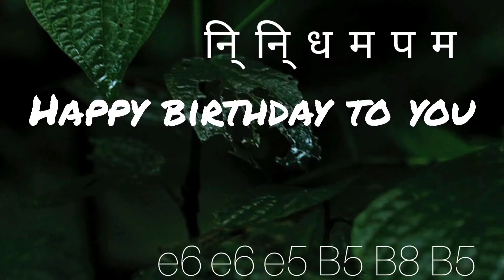Happy Birthday Guitar Tutorial... SMILES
GUITAR BASICS

EASE YOURSELF WITH YOUR GUITAR

LOVE FROM
SMILES